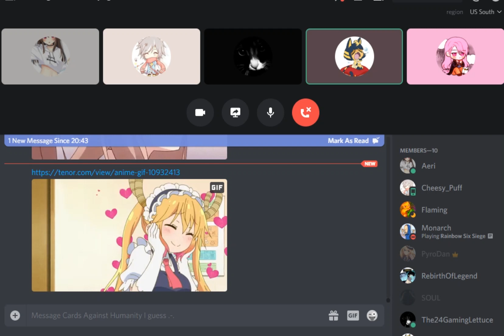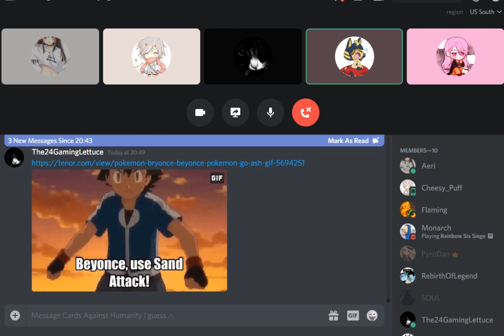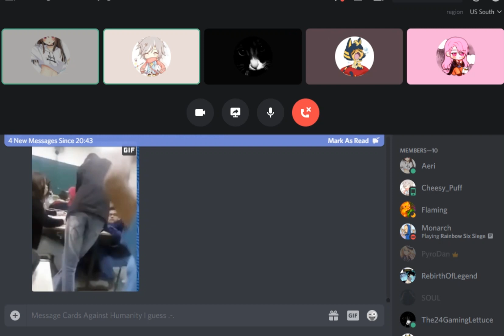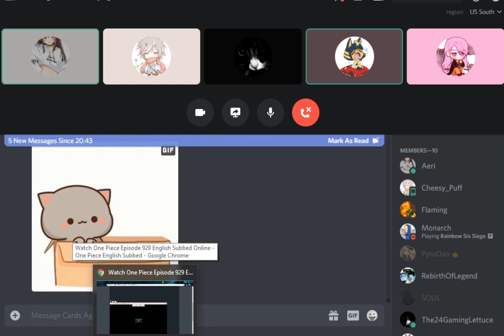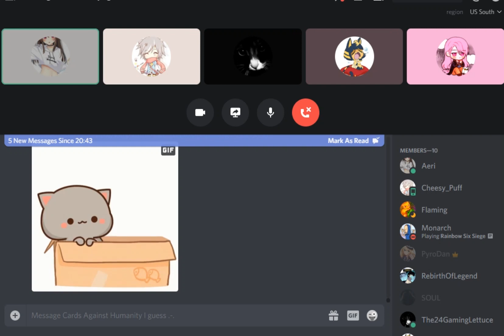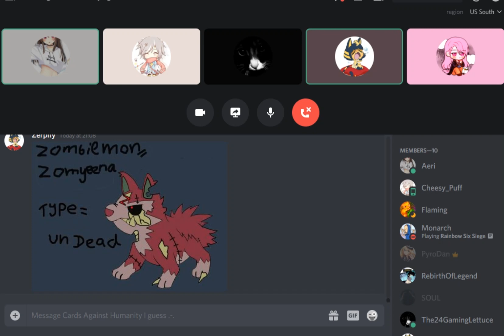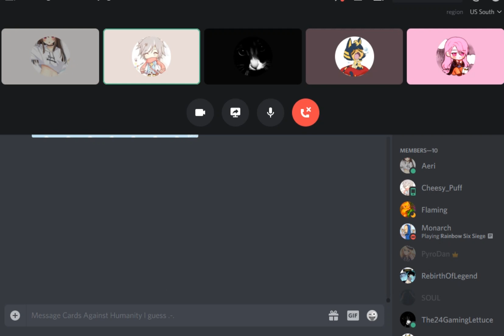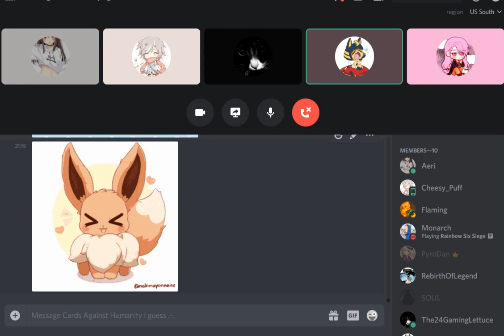Pokemon horror campaign Part 43 Legs where'd you go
In this session we are sent on a fetch quest to find liza's missing legs,encountering surprises.